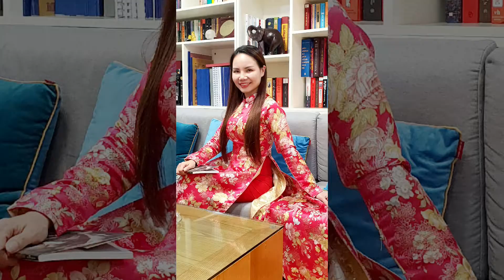Viện trưởng, ThS. LÊ THỊ LAN ANH - ĐIỂN HÌNH CỦA VẺ ĐẸP TRÍ TUỆ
Ngắm cô, rạng ngời vẻ đẹp trí tuệ như chính sự uyên bác, giỏi giang, tự tin của chính cô vậy.

Chúng tôi vẫn thường gọi cô là điển hình của vẻ đẹp trí tuệ, điển hình của người Hà Nội lịch lãm, tinh tế & văn minh.

Yêu cô!